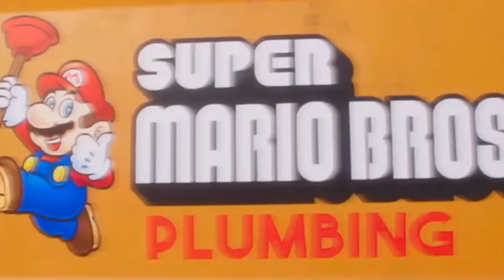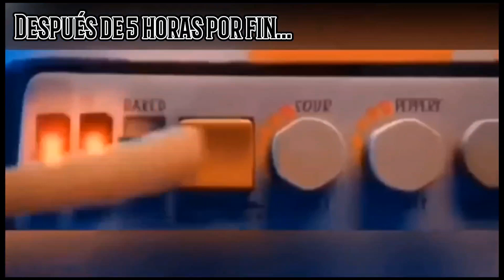Cómo hacer a Mario Bros. Amazing Project.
En el vídeo de hoy, Erik y yo hacemos a  Mario Bros, personaje principales de un video juego de arcade desarrollado por Nintendo en  1983.
 Los materiales que necesitáis son:
 - 10 placas de plástico.
 - Colores: Negro, rojo, marrón, carne, blanco, gris, amarillo, azul claro y azul oscuro.
 - Una plancha.
Al final del vídeo os dejamos la plantilla por si lo queréis hacer vosotros, solo tenéis que pausar el vídeo y hacer una captura. Si queréis que hagamos algún personaje en particular solo tenéis que comentarlo.
Un saludo, espero que disfrutéis del vídeo.